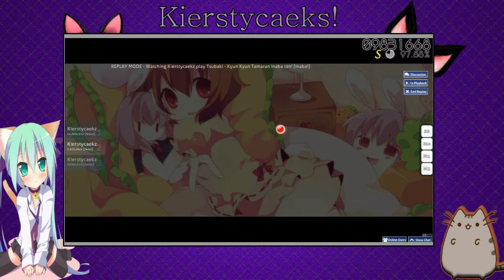osu! Tsubaki - Kyun Kyun Tamaran Inaba tan![Inaba!]